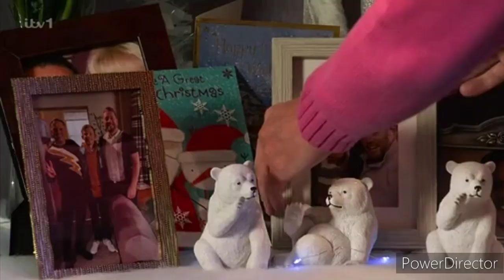Coronation Street - Boxing Day In Weatherfield (Opening Scene) (26th December 2022)